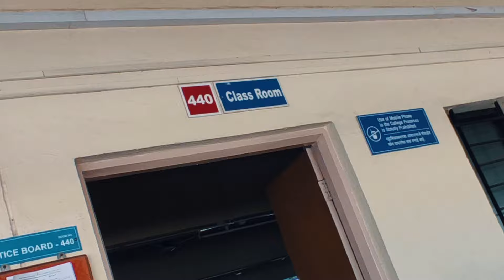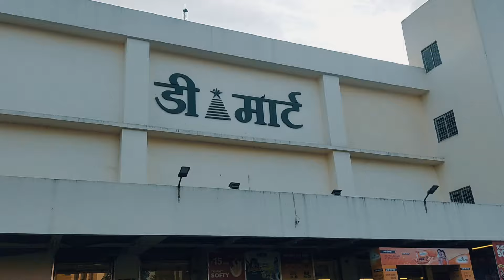END of My Semester Exams